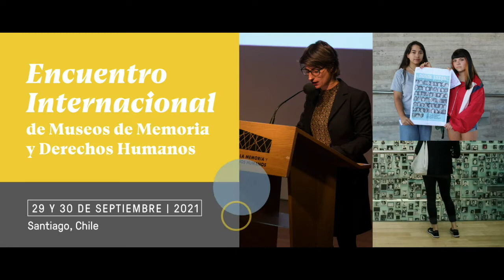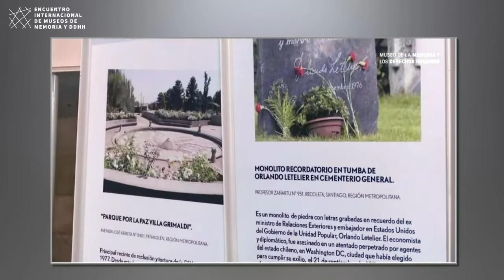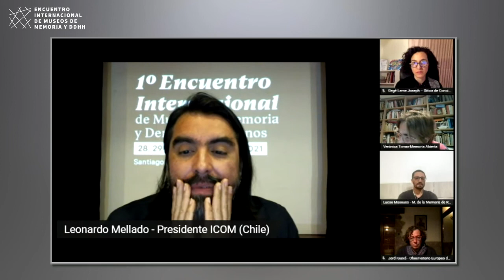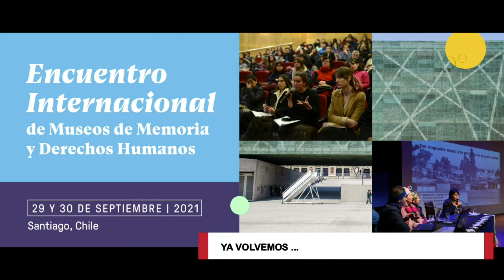Encuentro Internacional de Museos de Memoria y Derechos Humanos | Día 3 | Bloque 4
El Museo de la Memoria y los Derechos Humanos de Chile les invita a participar, dialogar e intercambiar experiencias sobre el importante papel que juegan los museos como agentes de transformación social para hacer frente a los desafíos de nuestro tiempo.

TEMA 4 – MUSEOS Y SITIOS DE MEMORIA: HACIA UNA AGENDA COMÚN IBEROAMERICANA

Diálogo 7 – Hacia una agenda común y compromisos a futuro como instituciones de memoria: ¿Cómo definimos los desafíos comunes que estamos enfrentando? ¿Cuáles son el motor y objetivos comunes de nuestras instituciones en el presente y futuro?

Panelistas:
◼ Jordi Guixé – Director EUROM, Observatorio europeo de la memoria, UB
◼ Veronica Torras – Directora Memoria Abierta y coordinadores regionales de RESLAC
◼ Lucas Massuco – Representante Federación Internacional de Museos de Derechos Humanos, Latinoamérica.
◼ Gege Joseph – Gerente Senior de Programas, Coalición Internacional de Sitios de Consciencia.

Modera:
◼ Leonardo Mellado, Presidente ICOM Chile (Chile)